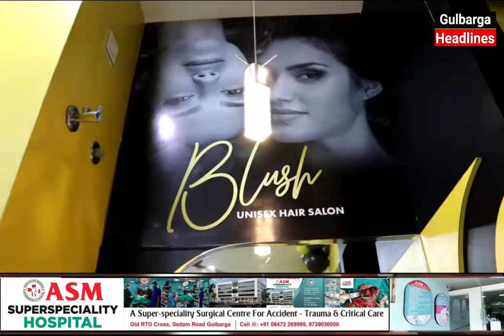BZ Zameer Ahmed Khan Visited Blush Unisex Hair Salon In Gulbarga And Congratulated To Khusro Tengli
BZ Zameer Ahmed Khan Visited Blush Unisex Hair Salon In Gulbarga, And Congratulated To Khusro Tengli For Recently Opened This Salon